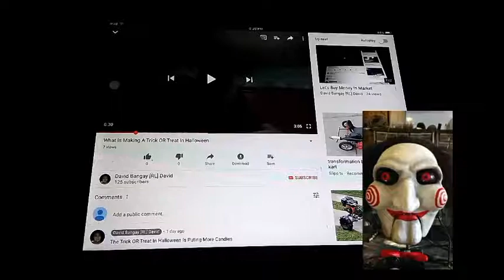[RL] David In 2019 And Before 50 Years Into 1969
During The Time That Years 2019 And Before 50 Years Into 1969 Of [RL] David Pro Gaming